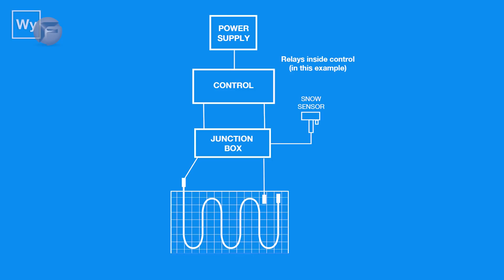¡Estas tecnologías e invenciones de construcción están en otro nivel! ▶3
Increíbles tecnologías e invenciones de construcción.
ENLACES
AMERICAN ROAD PATCH